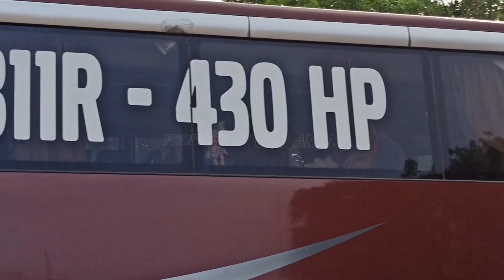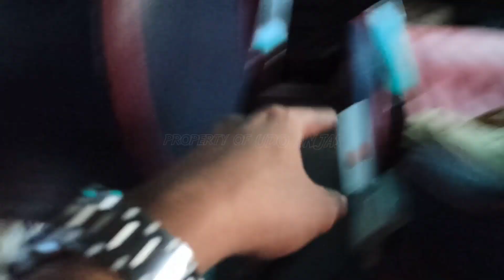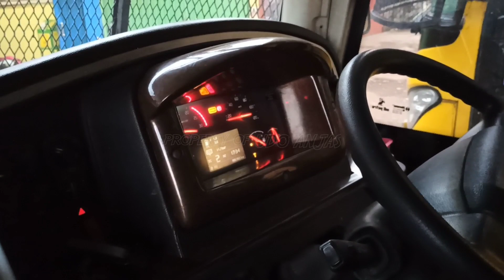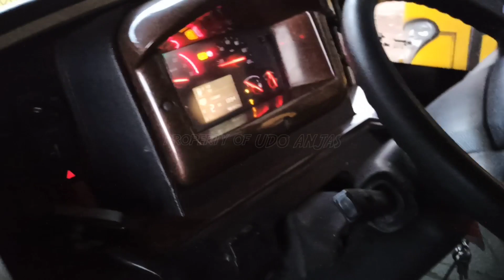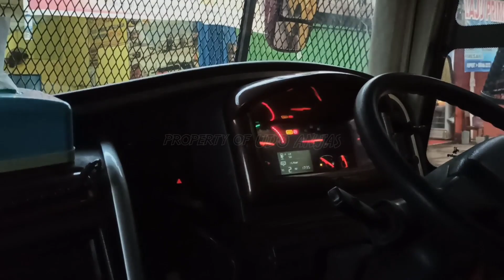SEMAKIN PANAS‼️ SEMPATI STAR KEMBALI MENURUNKAN UNIT PREMIUMNYA VOLVO B11R MEDAN-JAKARTA ‼️